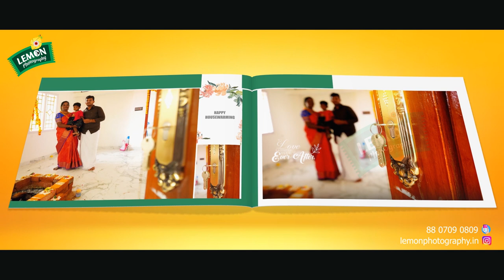Lemon Photography - Housewarming Album Design Work - Cell: 8807090809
Lemon Photography